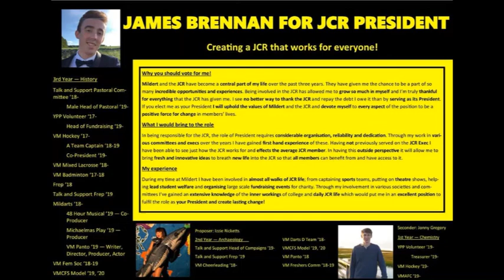Exec Hustings 2020 - James Brennan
All candidates running for JCR Exec roles attend hustings with the current members of the Exec for further scrutiny.